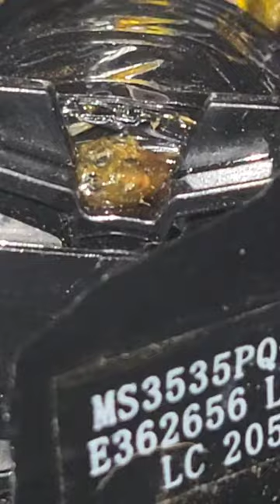cockroaches invade power supply(pc problems).... help 🙏